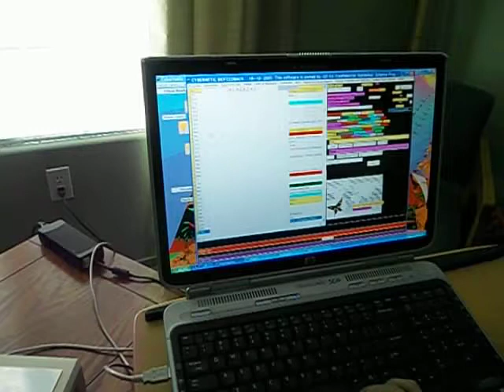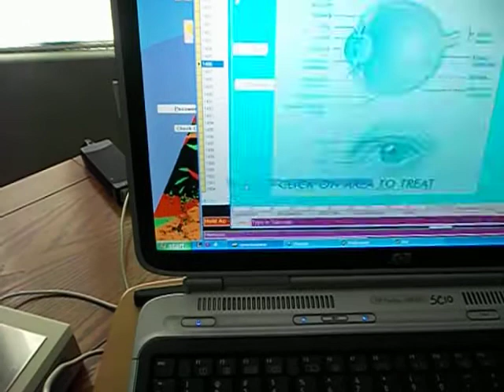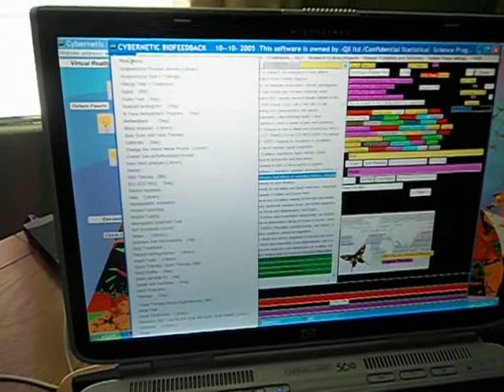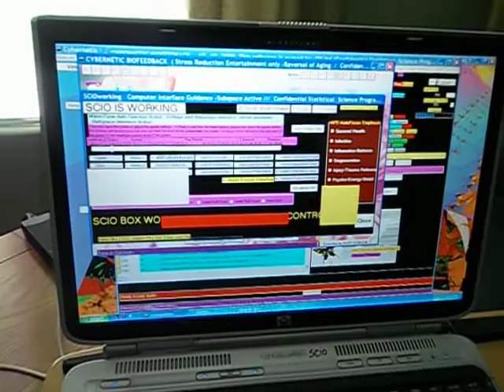Aurascan in the SCIO / EPFX biofeedback program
This shows the speed at which functions work while running on an HP with P4 chip and 2gb ram.